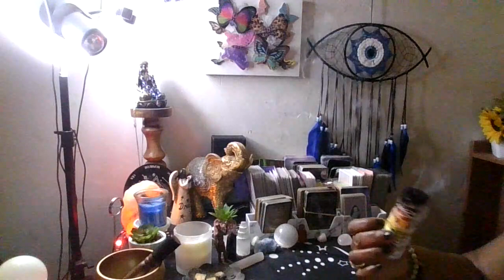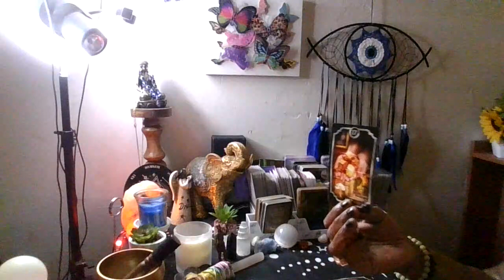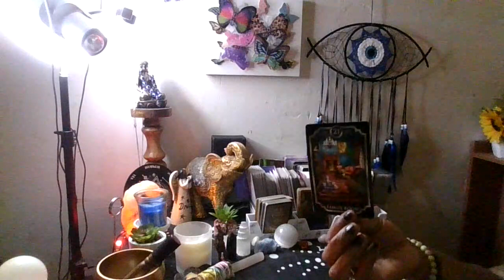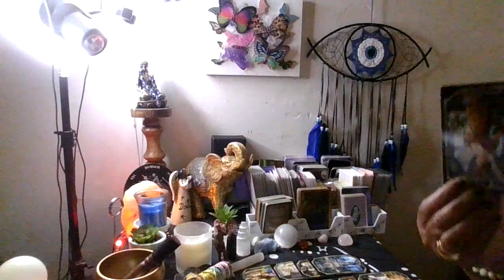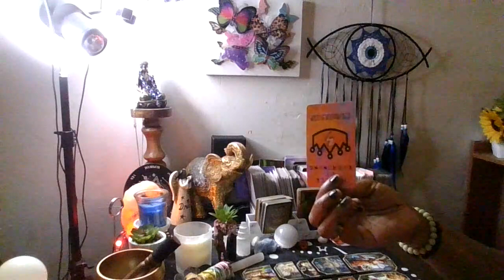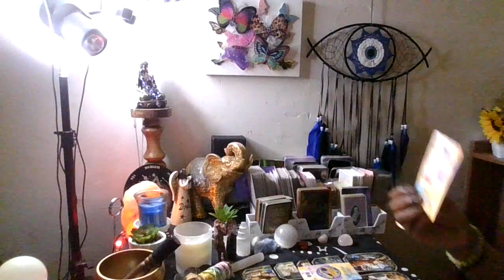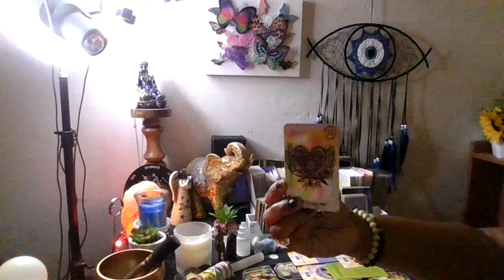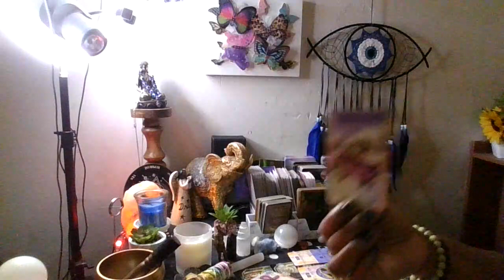Karmics tryna destroy ur character, ruin ur relationship, no cap !!!